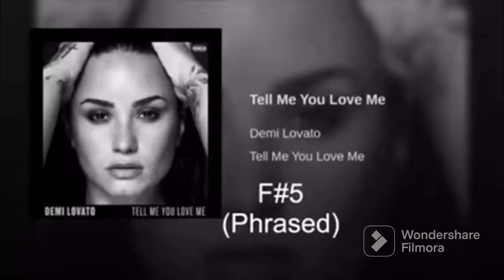Demi Lovato Vs Tamar Braxton Belting Battle (With Whistles)